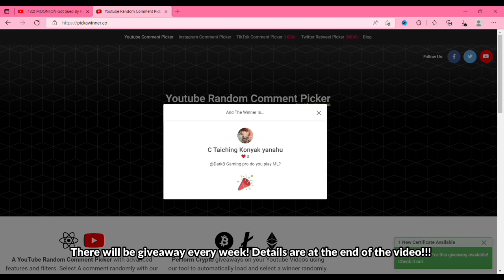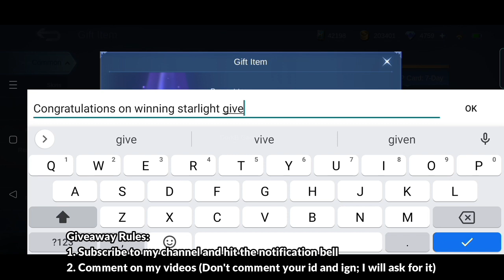Free Epic Skin, Free Pharsa MSC Skin, Guaranteed Transformers Skin and more | MLBB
Hey everyone, this video features upcoming events like Free Epic Skin Event, Free Pharsa MSC skin event, Guaranteed transformers skin and my rewards from The Legend of Sword event in mobile legends. Hope, you'll like it!!

Free epic skin event mobile legends
Free epic skin event mobile legends bang bang
Free epic skin event mlbb

Free Pharsa MSC Skin mobile legends
Free Pharsa MSC Skin mobile legends bang bang
Free Pharsa MSC Skin mlbb

how to get Pharsa msc skin for free mobile legends
how to get Pharsa msc skin for free mobile legends bang bang
how to get Pharsa msc skin for free mlbb

How to get Transformers skin mobile legends
How to get Transformers skin mobile legends bang bang
How to get Transformers skin mlbb

How to get Roger transformers skin mobile legends
How to get Roger transformers skin mobile legends bang bang
How to get Roger transformers skin mlbb